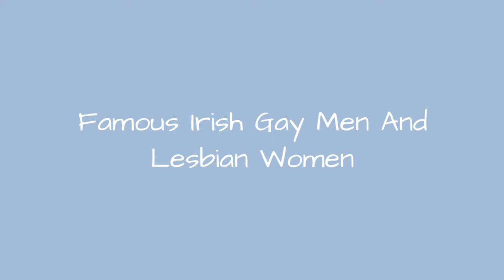Famous Irish Gay Men And Lesbian Women 🌏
The famous Irish gay and lesbian List includes homosexual men and women from the Republic of Ireland. These celebrities and people of note just happen to be attracted to people of the same gender. They include politicians, actors, and writers from the LGBT community in Ireland. You can sort this list by column, including name, birth year, and birthplace. You can also use this list of notable gay Brits to start your own people list.Who are famous Irish homosexuals? The men and women on this list are some of the most famous gays and lesbians in the world. So take a look at this Irish gay celebrities and see which ones you'vePhoto: Metaweb/CC-BY...more
0:00 - Intro
0:00:08 - John Browne
0:00:15 - Colm O'Gorman
0:00:22 - Vincent Hanley
0:00:29 - Brendan Courtney
0:00:36 - Anna Nolan
0:00:43 - David Norris